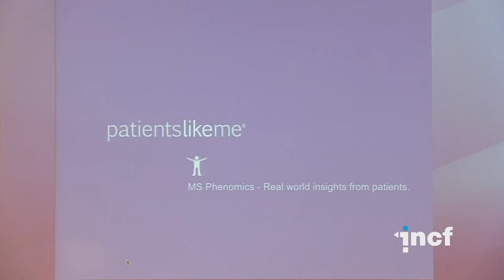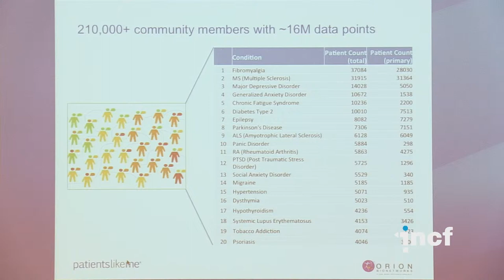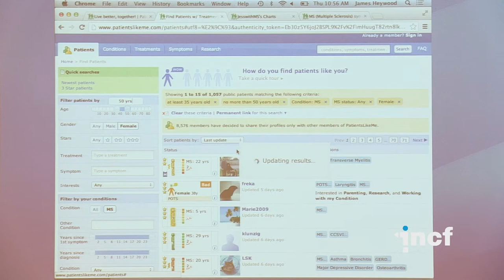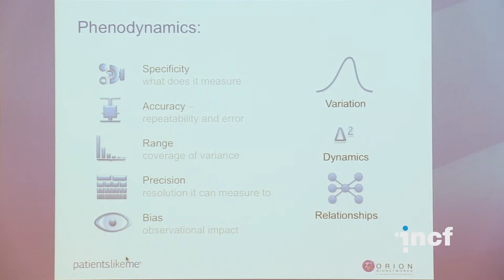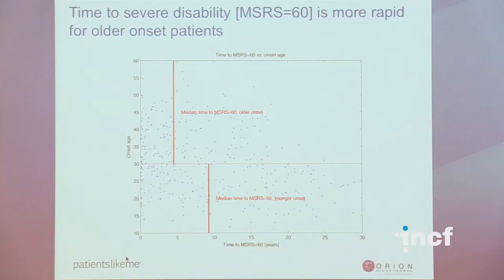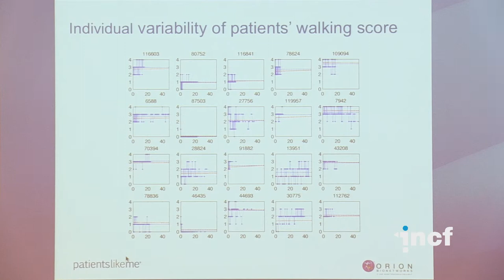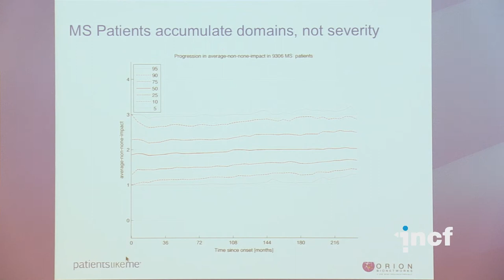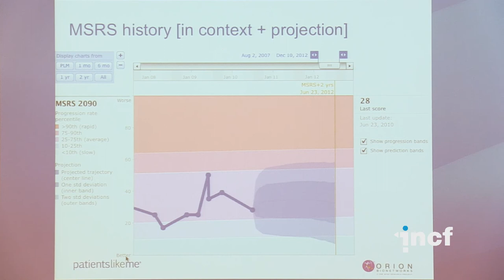Jamie Heywood - What we have learned from the patient's experience (2013)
Workshop lecture at Neuroinformatics 2013 in Stockholm, Sweden

Workshop title: Orion Bionetworks: Predictive Models Powering the Search for Cures
Talk title: What we have learned from the patient's experience
Speaker: Jamie Heywood, PatientsLikeMe, Cambridge, MA, United States